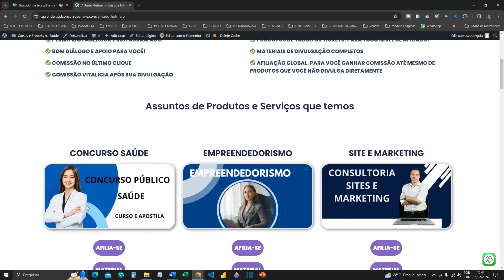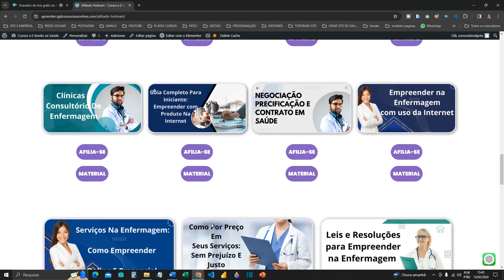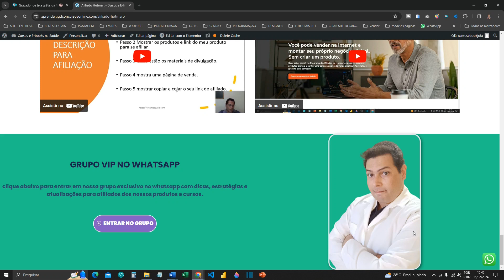Orientação para afiliação e Obter Material de Divulgação dos Produtos e serviços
Link para se afiliar aos nossos produtos e obter materiais de divulgação